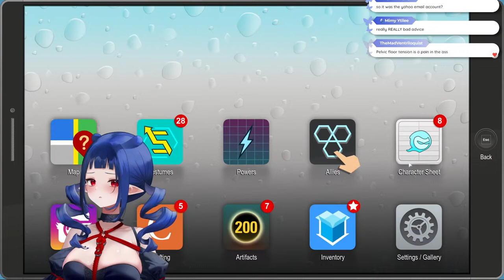Going Back to the Good South Park Game | The Fractured but Whole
Please finish please Dizzy.
Rules
1. Be nice to other viewers. Do not spam, troll, or argue with one another.
2. Don’t talk to spammers. Block and report.
3. Do not reveal personal information about anyone, including yourself.
4. Please chat about the stream.
5. Please don’t mention other streamers in chat unless I bring them up. Also do not bring me up in other streamers’ chats unless permitted.